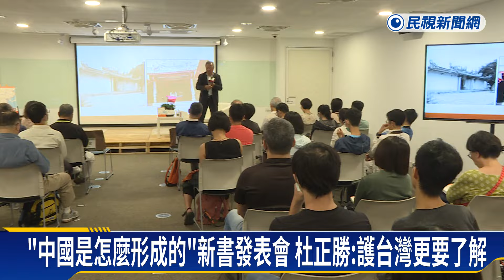「中國是怎麼形成的」新書發表會 杜正勝：護台灣更要了解－民視新聞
【民視即時新聞】南部中心／陳家祥、陳芷萍 &nbsp; 高雄市報導前教育部長、中研院院士杜正勝14日下午在高雄總圖書館舉辦新書「中國是怎麼形成的」的發表會。杜正勝表示，不管中國是敵是友，台灣人都應該要了解它，正所謂「知己知彼，百戰百勝」。